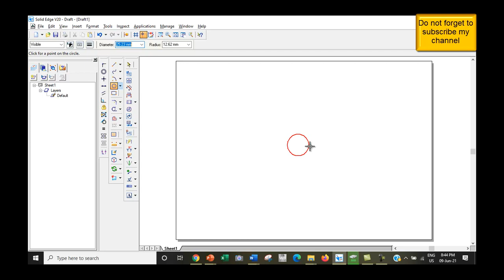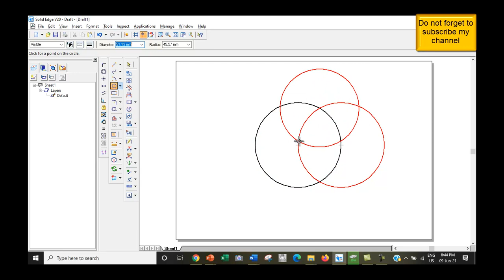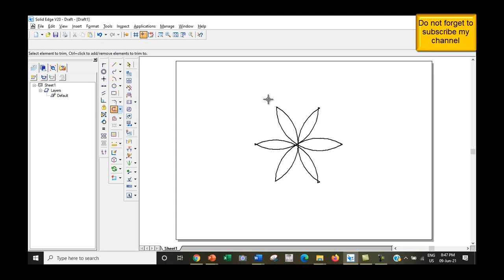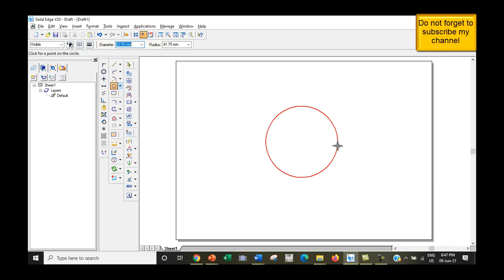Exercise 6 Seven Circles | SolidEdge V20 | 2D machine design | CAD | Mechanical Engineering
In this video, we have conducted our exercise/lecture 006 of how to make Seven Circles geometric art in SolidEdge V20 in 2D with the help of ellipse, line, circle and square commands. This Exercise is presented to you by one of the renowned Mechanical Engineering scholar Prof. Dr. Muhammad Mahmood Aslam Bhutta also known as Dr. Bhutta.